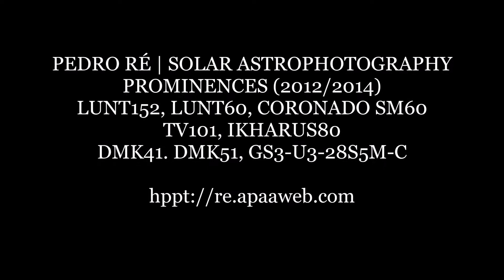Solar Proms (2012/2014) | Pedro RE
PEDRO RÉ | SOLAR ASTROPHOTOGRAPHY
H-ALPHA PROMINENCES (2012/2014)
LUNT152, LUNT60, CORONADO SM60
TV101, IKHARUS80
DMK41, DMK51, GS3-U3-28S5M-C